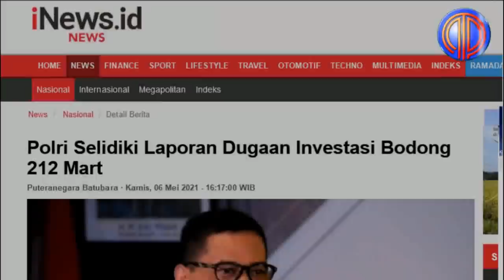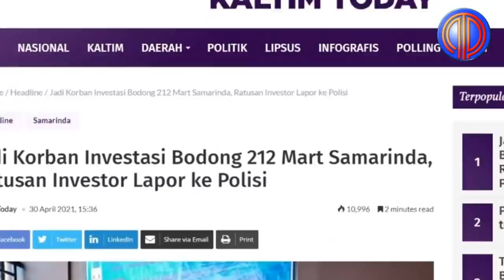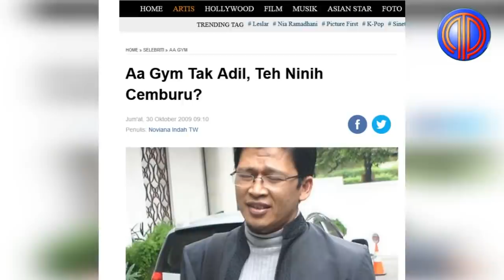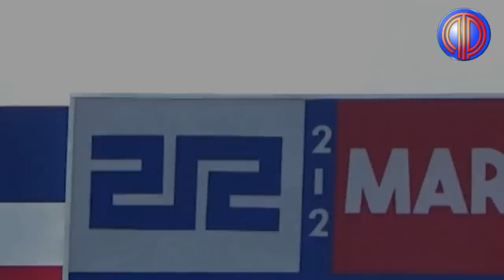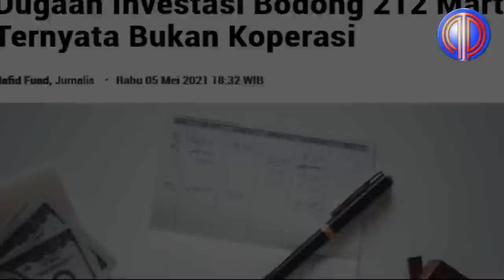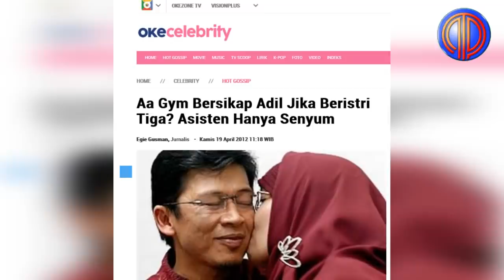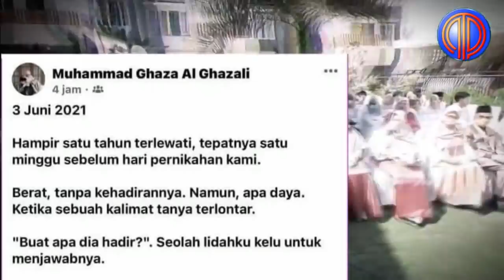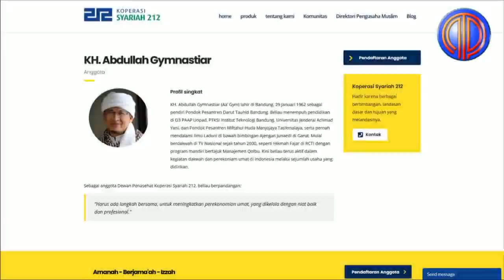Ulama Bodong Nyungsep❗️Ngotot Tuntut Keadilan Pada Pemerintah, Borok Aa Gym Dibongkar DS-Buya Yahya